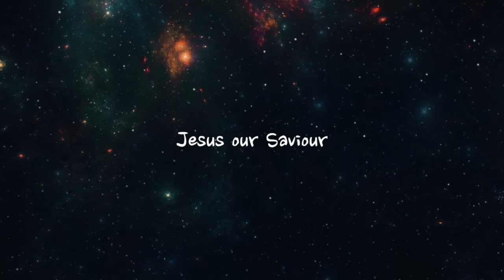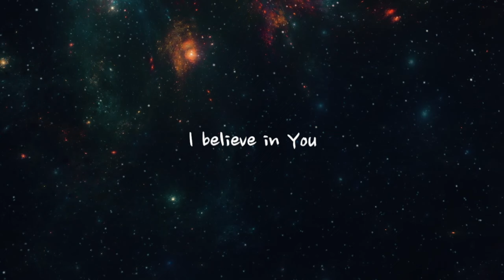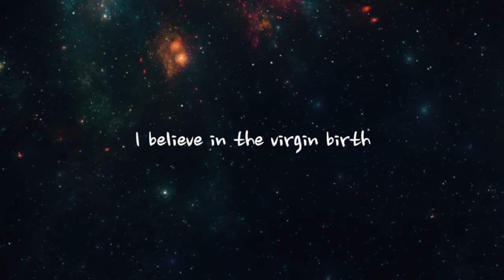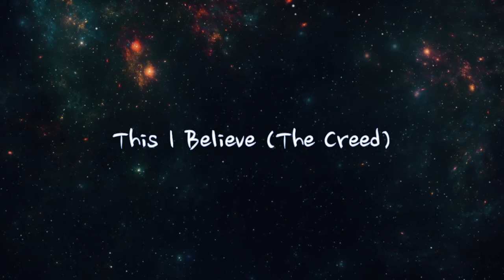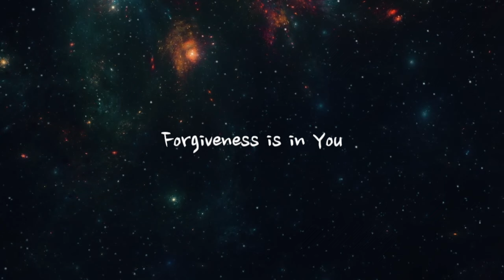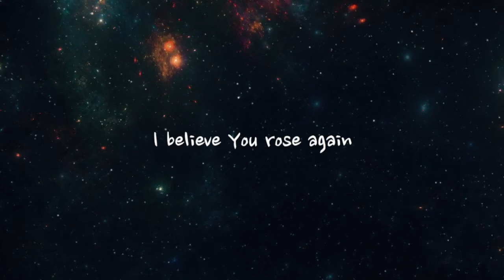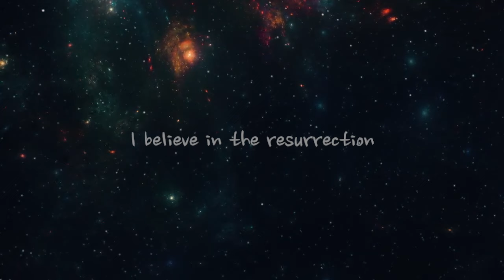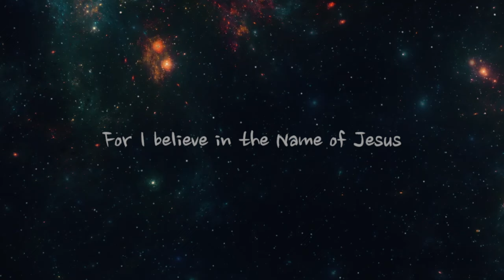This I Believe (The Creed) - Hillsong Worship (1 hour)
Lyrics:
Our Father everlasting
The all-creating One
God Almighty
Through your Holy Spirit
Conceiving Christ the Son
Jesus our Saviour
I believe in God our Father
I believe in Christ the Son
I believe in the Holy Spirit
Our God is three in One
I believe in the resurrection
That we will rise again
For I believe in the Name of Jesus
(In the name o' Lord)
Our Judge and our Defender
Suffered and crucified
Forgiveness is in You
Descended into darkness
You rose in glorious light
Forever seated high
I believe in You
I believe You rose again
I believe that Jesus Christ is Lord
(I believe)
And I believe in You
(We believe in Lord Jesus)
I believe in life eternal
I believe in the virgin birth
I believe in the saints' communion
And in Your Holy Church
When Jesus comes again
(Come on)
Praise you, Lord
Worship you, Jesus